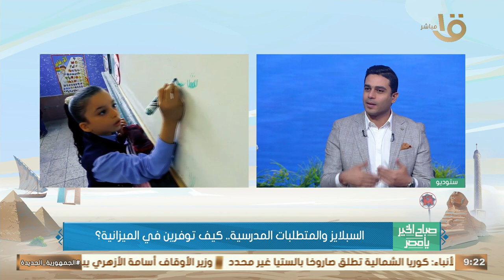خطة ماتخرش الميه علشان تظبط ميزانيتك وتواجه السبلايز ومتطلبات المدرسة.. هانعرفها من د. منى الزناتي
صباح الخير يا مصر | خطة ماتخرش الميه علشان تظبط ميزانيتك وتواجه السبلايز ومتطلبات المدرسة.. هانعرفها من د. منى الزناتي